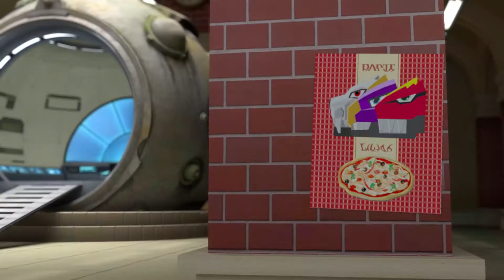🦸 Superman Robot | Heroes Cartoon | Series | EP 3 | SUPER HEROES MOVIE | Dinosaur Robot 🦖 Season 1